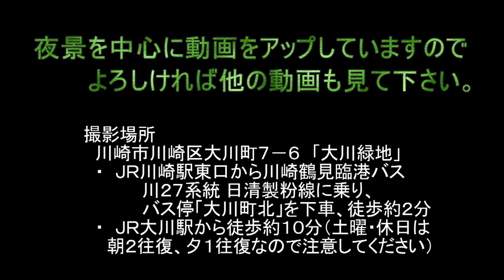運河に面した工場夜景 川崎市「大川緑地」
川崎市川崎区大川町にある「大川緑地」は、運河に面したJR東日本川崎発電所を中心とした夜景を見ることができます。グーグルマップでは「大川町緑地」と紹介されています。